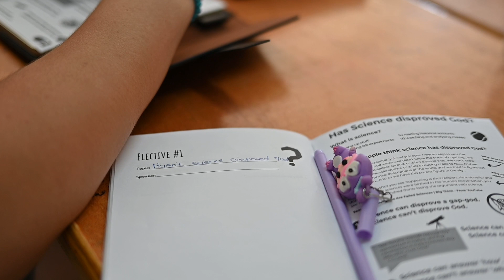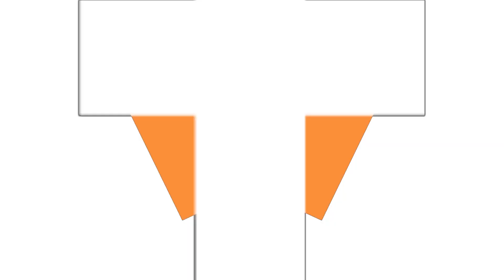Day Two | Senior Camp | Cross Word '23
Highlights from the second day of the Senior Camp of Cross Word '23!